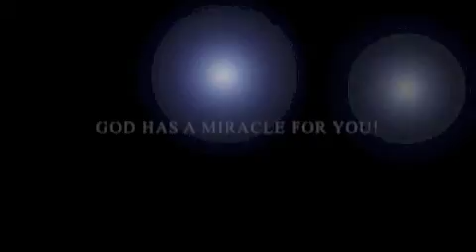Battling An Invisible Enemy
We can't see it, we can't feel it but yet we must protect ourselves from being infected by it.  You must think I'm referring to a deadly virus or plague, but I'm not.  Protect yourself by these simple steps.